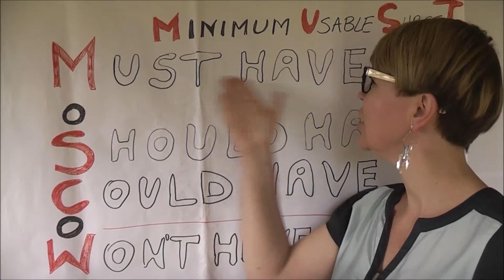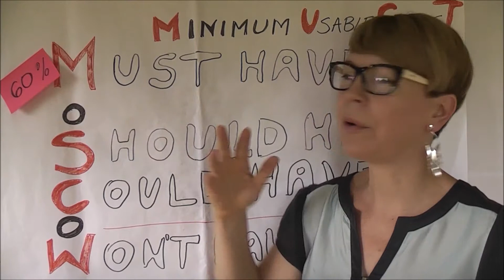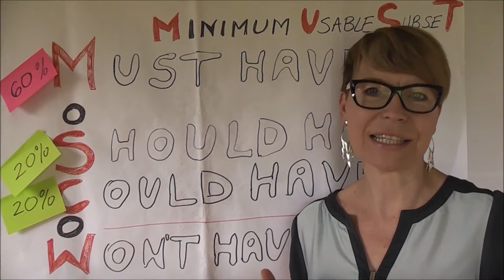[AgilePMO] 52 Kroki do Zwinności (32) - MoSCoW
Najprostszą i najpowszechniej stosowaną techniką ustalania priorytetów jest przydzielenie wartości od 1 do 3, przy czym często większość priorytetyzowanych działań otrzymuje priorytet 1. Aby tego uniknąć można zastosować praktykę MoSCoW, którą wykorzystują zespoły zwinne do ustalania priorytetów dla wymagań produktu. W tym odcinku rozszyfrowaliśmy akronim MoSCoW.